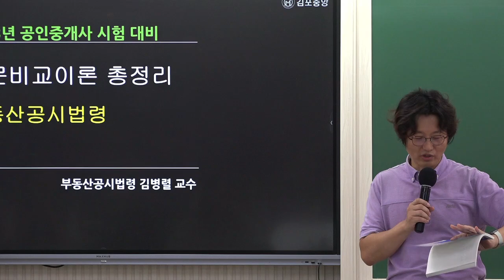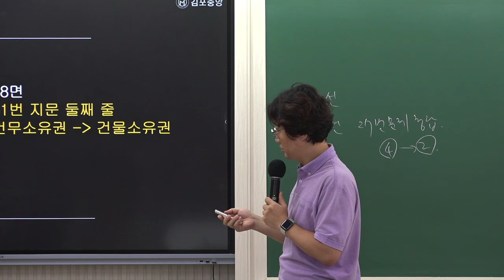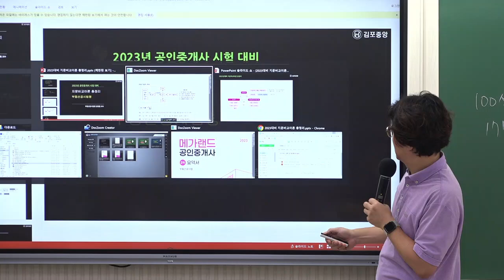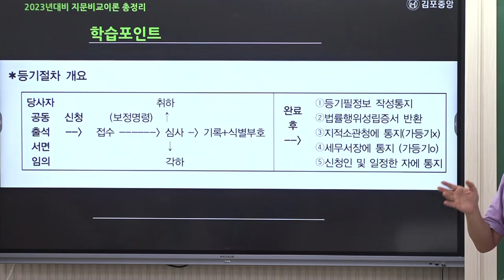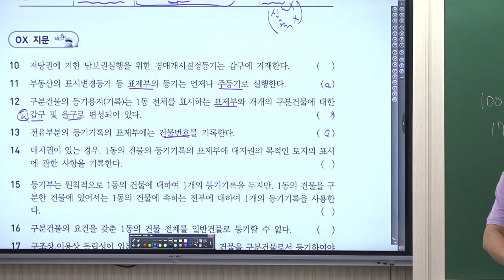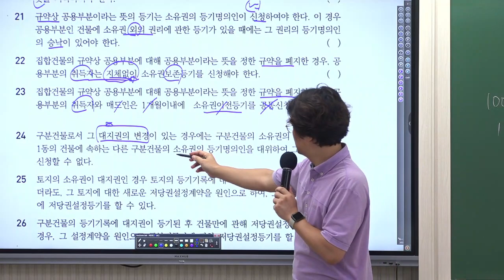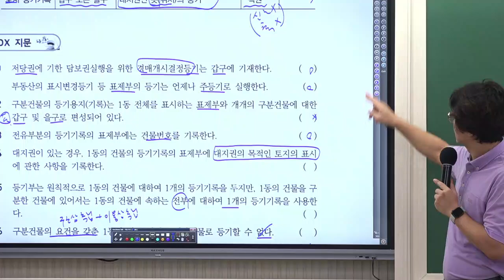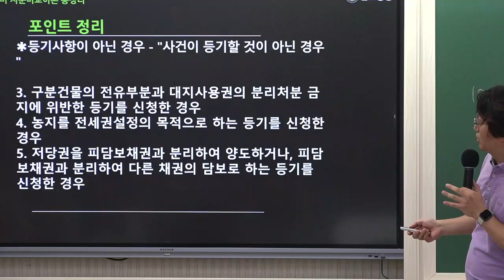[공인중개사학원 김포중앙] 공시법 메가랜드 김병렬교수님 이론총정리 1교시 "등기와 지적의 관계"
공시법의 열공시!  김병렬교수님의  [마지막공시 이론총정리]
 1교시  "등기와 지적의 관계"  강의 영상입니다.  김병렬교수님과  이론총정리를 통해  그동안 배운 공시법을 마지막으로 정리하는 시간을 가지세요!

공시법의 열공시! 김병렬교수님의 9월 이론총정리 강의는
[김병렬공시법 지문비교 이론총정리&100선] 교재로 진행됩니다.

🌸 [공시법 요약서 & 공시법 예상문제집 100선교재] 구입은 🌸